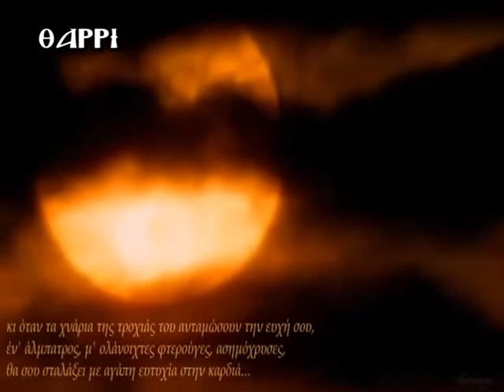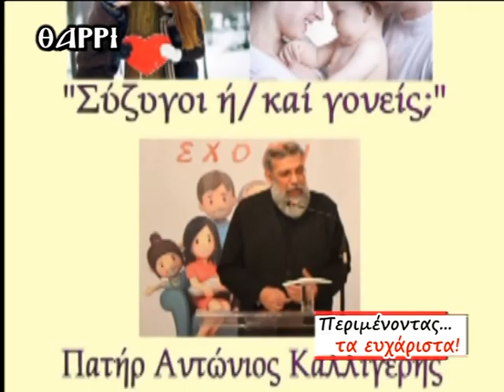ΠΕΡΙΜΕΝΟΝΤΑΣ ΤΑ ΕΥΧΑΡΙΣΤΑ 9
Η ΔΗΜΗΤΡΑ ΚΟΥΦΛΗ ΚΑΙ Η ΔΕΣΠΟΙΝΑ ΦΑΣΟΛΗ ΠΑΡΟΥΣΙΑΖΟΥΝ ΤΑ ΕΥΧΑΡΙΣΤΑ